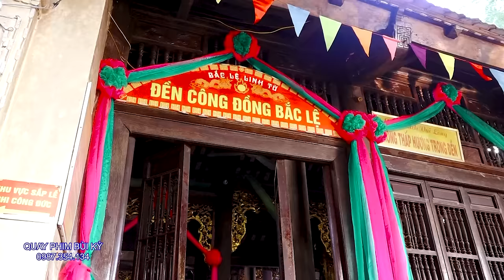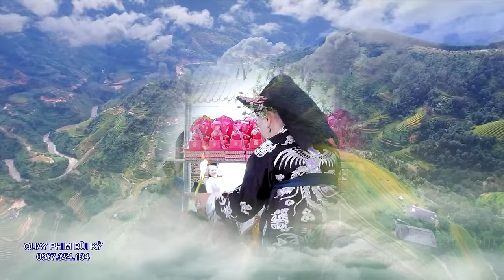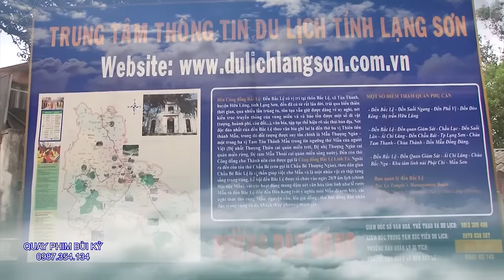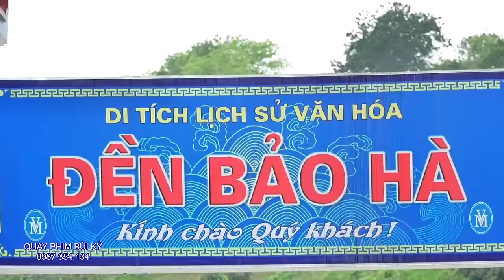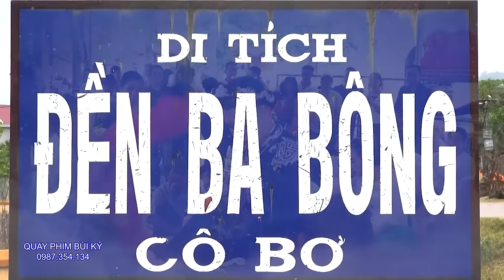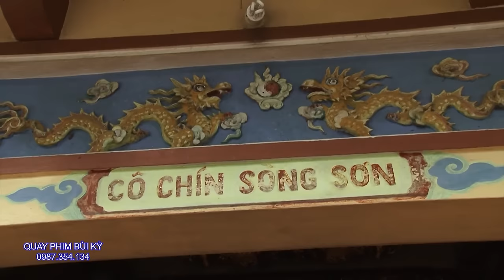Cậu Đồng Đẹp Nhất tỉnh Hòa Bình - Bùi Văn Thìn - Loan giá Hầu Thánh Tại Đền Cô Chín.